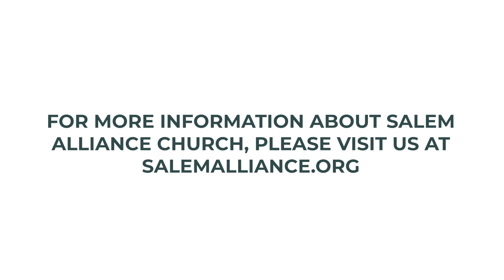Unexpected King - Unexpected Mission (CC, English)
Unexpected King - Unexpected Mission
Speaker: Brian Condello
Date: March 26, 2023
Reference: Matthew 9:35–10:1